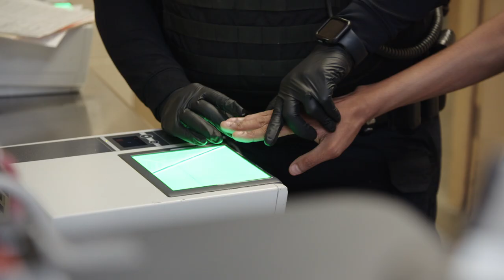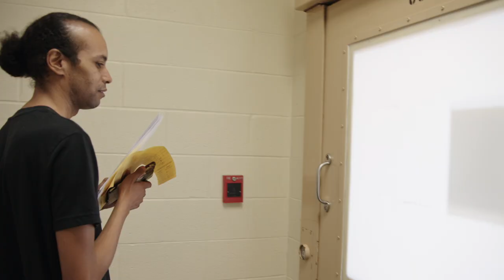Man Turns HIMSELF Into Sheriff For Disorderly Conduct Charge | Booked: First Day In | A&E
Donte, who was charged with disorderly conduct, turns himself into Virginia Beach Correctional Center, in this scene from Season 1, Episode 11.

“Booked: First Day In” follows arrested individuals through America’s booking process, offering an extraordinary look at the most unusual, bizarre, and often tense bookings.